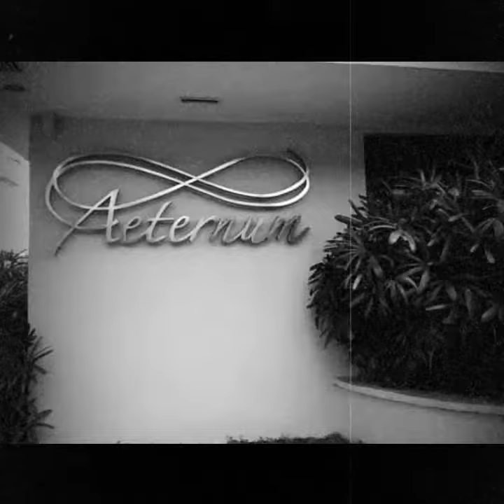Lola Ana's New Home 03.15.2019